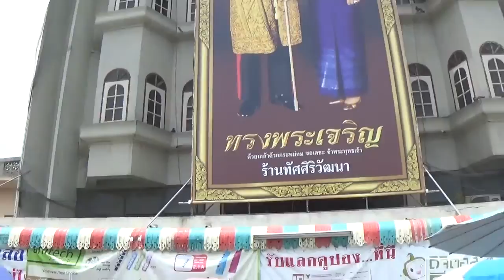Semi floating restaurant! - 21 days in Thailand (Day 1)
So recently I spent 21 Days in Thailand… and it was AWESOME. I went with the organisation called “Frontier UK” and I stayed with their partners there called “Greenway”. I was doing a project called “Orphanage construction work” but I ended up doing different things every week. This first week was called “Intro Week” or “Siam Culture week”. We did so many things.

This was officially the first whole day I spent in Thailand, Singburi. The coordinators (GT and Nok) took us around the town and we did a bit of sightseeing. We also stopped at the mall for emergency shopping (I bought a hat which was much needed) and we ate in this super cool restaurant before heading over to continue with the rest of the activities.